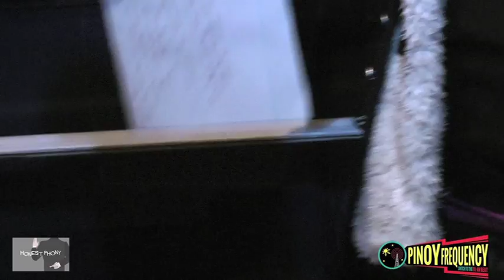Pinoy Frequency EXCLUSIVE INTERVIEW with Spazzkid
is on the air every Wednesdays 4am-10pm (PST) listen via our website!

video by: Honest Phony Productions